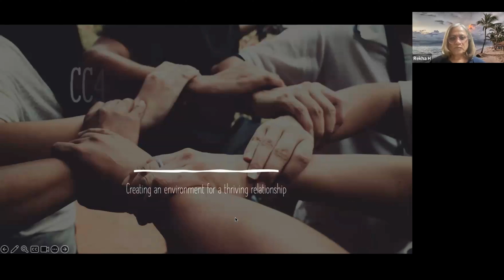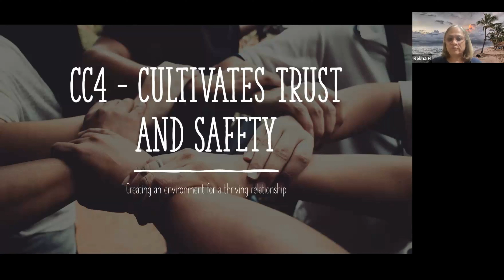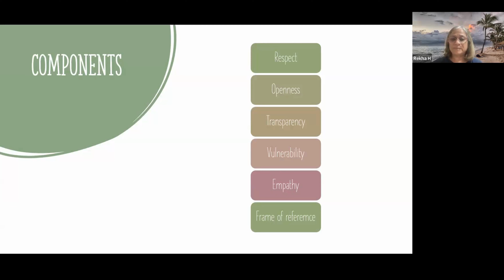Regal Nest Episode 6 - Part 1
Regal Nest Episode 6

Are you looking for peer-to-peer Coaching sessions, mentoring and feedback from experts? Then you're at the right place -  REGAL NEST!
And that's not it, you get to log coaching hours too while polishing the ICF competencies.

This episode covers Rekha H diving into ICF CC4 - Cultivates Trust and Safety, with her sharing her understanding and perspectives of how she looks at this competency, which is at the core of her heart! She outlines various components like openness, transparency, vulnerability, empathy etc that are crucial to the ICF CC4 in her viewpoint.

Eager to deepen your understanding of CC4? Listen in now!